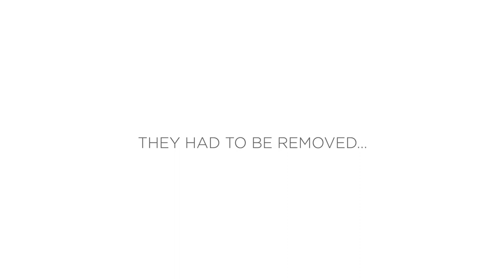Camera Trap In My Garden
Camera trap footage taken over the course of 3 weeks in Adam Bannister's garden at Angama Mara in Kenya's Maasai Mara.